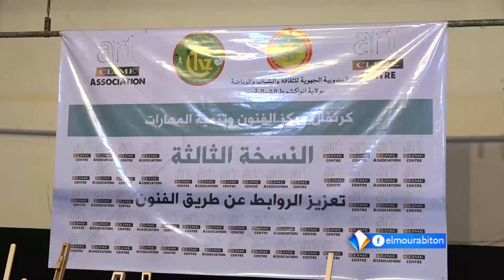احتفاءا بالعيد الدولي للطفل..إطلاق النسخة الثالثة من كرنَفال التنمية وتعزيز الروابط عن طريق الفنون